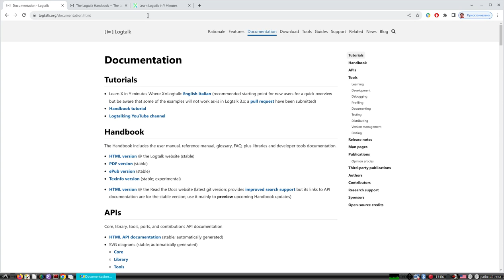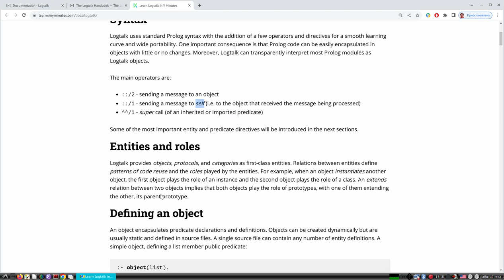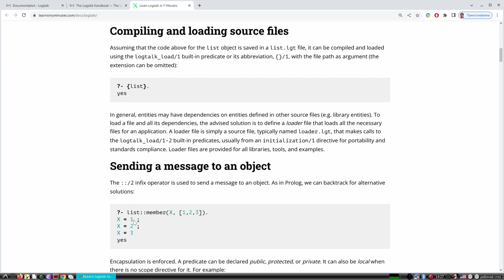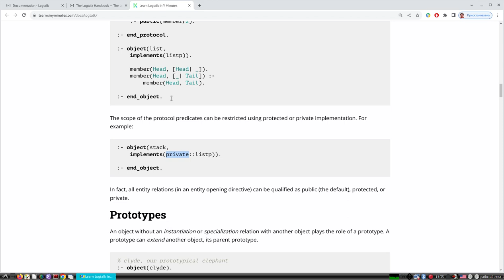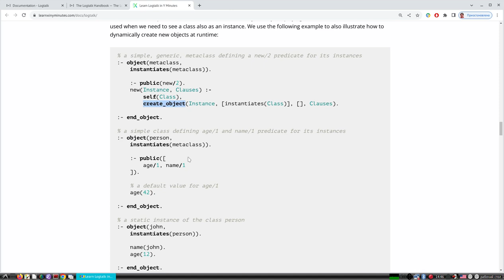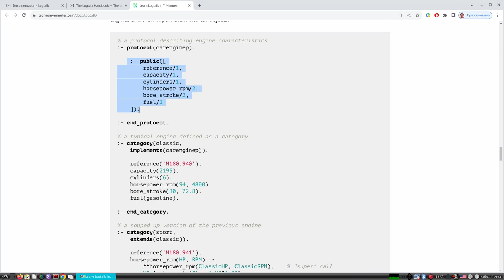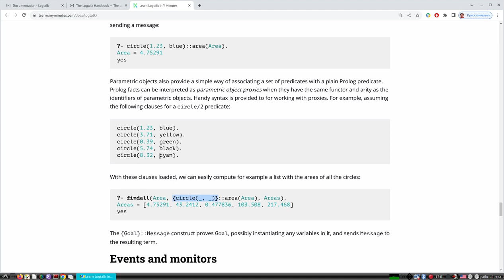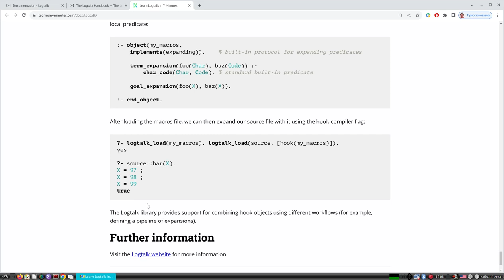Обзор синтаксических структур Logtalk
Рассматриваются способы задания объектов, наследований, иерархий классов и прототипов, протоколов (интерфейсов), категорий и других "фич" языка Logtalk пока БЕЗ демонстрации их работы.